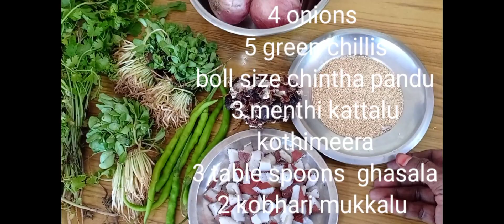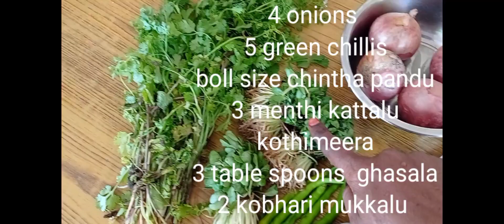మేక కాళ్ల కూర,మనిషి ఎముకలకు ఎంతో బలాన్ని ఇస్తుంది# goat legs bones curry కాళ్ల షోర్వ paya soup#